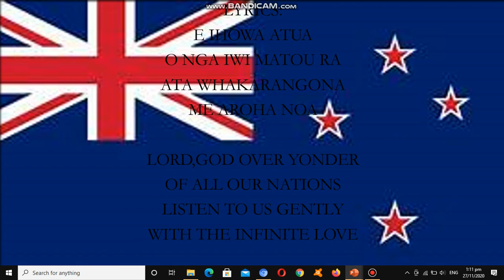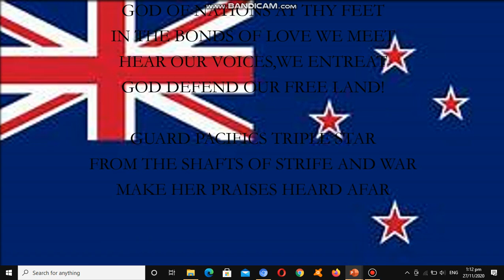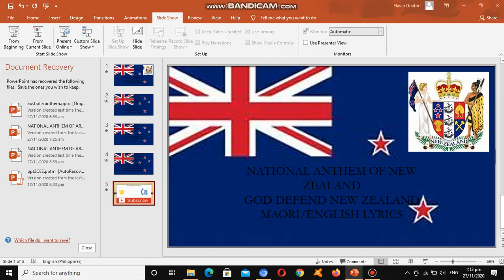New Zealand National Anthem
Made Using Powerpoint 2016